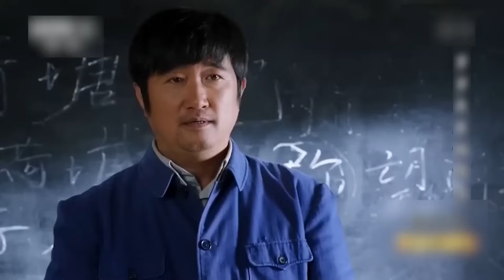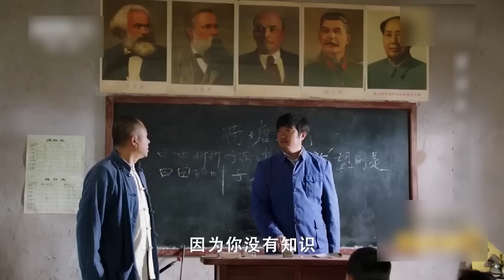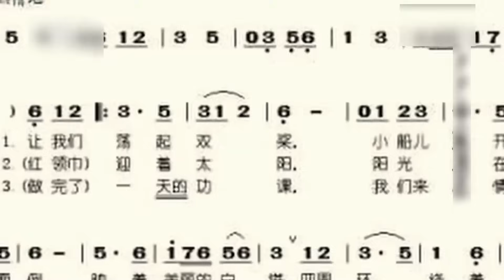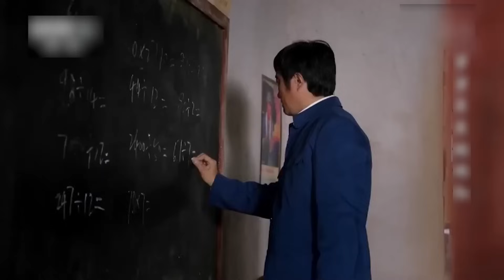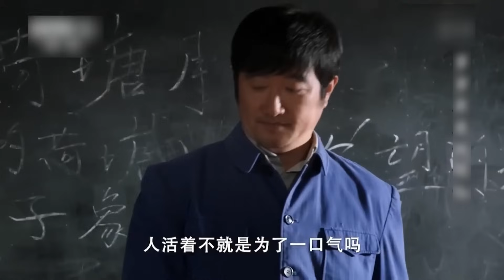好看的电视剧【穷妈妈】29丨丧夫村妇进城寻女，被好心富豪当亲娘收留，不料女儿竟是富豪妻子，但出身贫穷相貌丑陋，女儿始终不愿与她相认......（张少华）